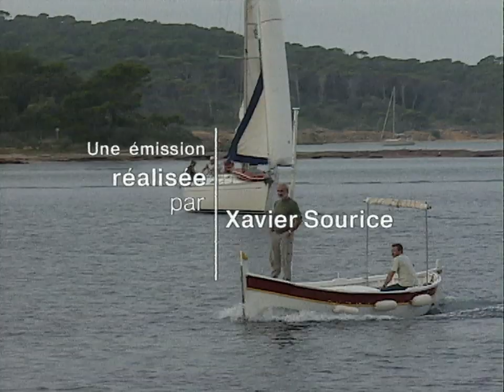Porquerolles plantes toxiques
Réalisateur : Xavier Sourice
Série : Grandeur nature |

Chers Abonnés, si vous avez des vidéos rigolotes ou insolites de vos animaux de compagnie, n'hésitez pas à nous envoyer sur notre mail : . Nous serons ravis de les diffuser sur notre chaîne.